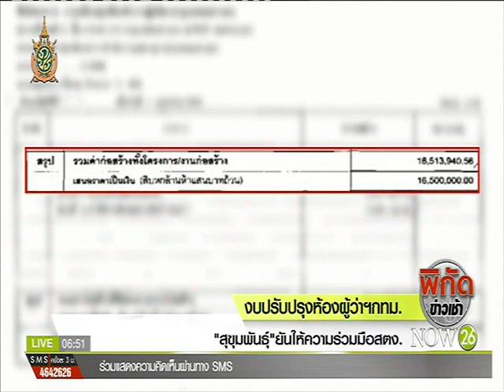News สตง.สอบขั้นตอนจัดซื้อ งบปรับปรุงห้องผู้ว่าฯ กทม.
พิกัดข่าวเช้า : สตง.สอบขั้นตอนจัดซื้อ งบปรับปรุงห้องผู้ว่าฯ กทม. "NOW26" 14-6-59